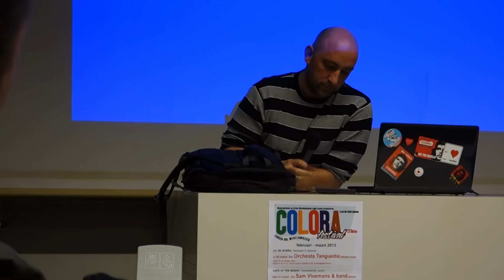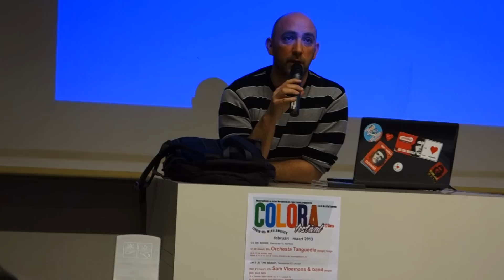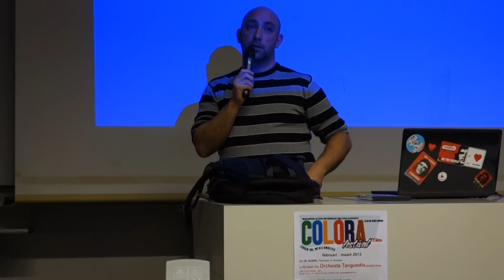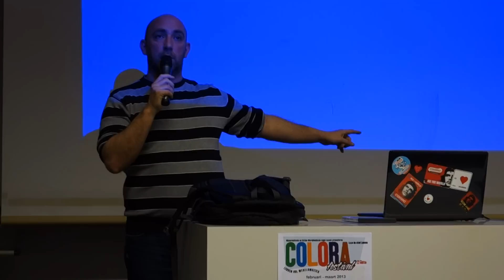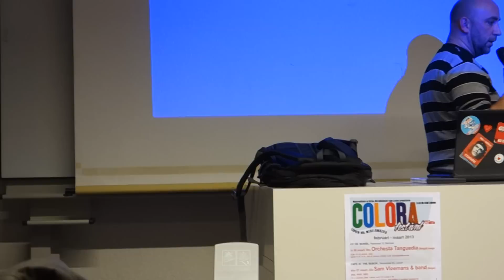Gaby Colebunders (Fordwerker Genk / ACV deleguee) - Leuven - 13 Februari 2013 - 4 -